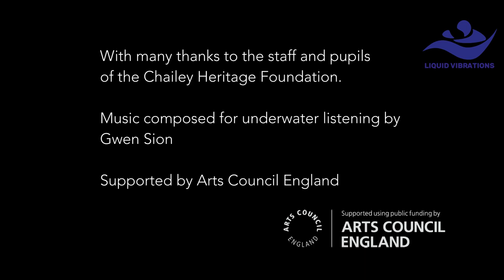Musical Hydrotherapy at Chailey Heritage School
Staff and students at Chailey Heritage School in Sussex, UK following Musical Hydrotherapy residency at the school. The residency, carried out by Liquid Listening (formerly Liquid Vibrations) transformed the school's provision of wellbeing activities and the children's swimming habits.

Liquid Vibrations is a UK based charity formed in 2013